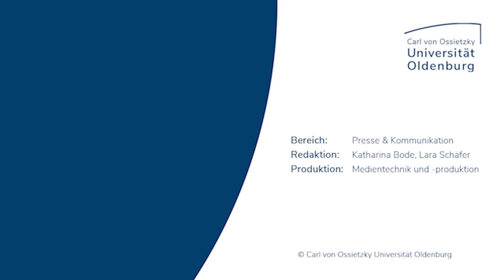Tipps und Tricks für Erstis! | Universität Oldenburg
Die Studierenden der Universität Oldenburg haben einige Tipps und Tricks für Erstsemester: vom Hochschulsport über die Mensa bis hin zum Engagement in studentischen Gruppen. Wir haben uns einmal auf dem Campus umgehört.